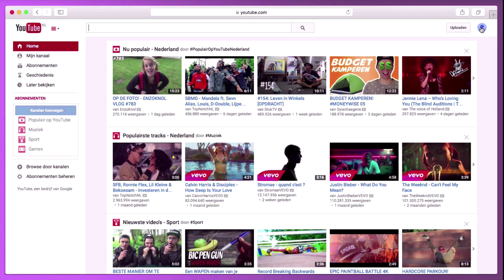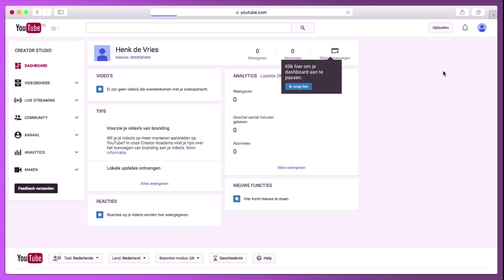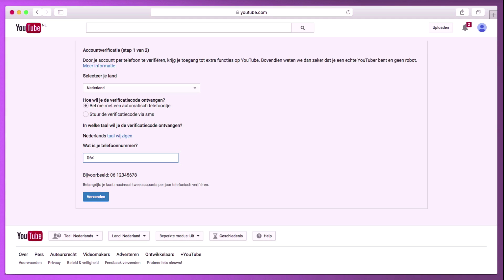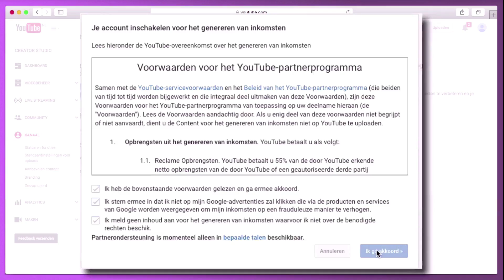👉★YouTube Kanaal Maken 2020 - YouTube kanaal beginnen - YouTube account aanmaken - Deel 02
👉★YouTube Kanaal Maken 2020 - YouTube kanaal beginnen - YouTube account aanmaken - Deel 02. Vond je deze video nuttig?

Hi mijn naam is Gijs Bodenstaff, 1 van de Online Video Professionals. In deze video ga ik jou laten zien hoe je heel eenvoudig een Persoonlijk YouTube kanaal kunt aanmaken. Hiervoor heb je wel een Gmail adres nodig, mocht je die nou nog niet hebben, dan verwijs
ik je even naar het vorige filmpje. En daar leg ik uit hoe je een Gmail aanmaakt.

Op dit moment hebben wij een Gmail account aangemaakt en gaan wij inloggen bij YouTube. Wij gaan naar rechtsboven in, wij klikken
op: "Inloggen". Je vult uiteraard even je wachtwoord in, dan moet ik nog even mijn nummer verifiëren, dan ontvangen wij van Google een verificatie code, die vul ik even in. Die is nu geverifieerd, wij gaan wederom rechtsboven in naar de: "Icoon". Daar klikken wij op, en dan klikken wij op het: "Tandwieltje".

Van: "YouTube instellingen" Daar klik je op en dan zie je hier in het midden; je Email adres wat is verbonden aan je Persoonlijke
YouTube kanaal. Wij gaan nu een Kanaal aanmaken. Dan zie je hier: "Henk de Vries". Je kunt nog later een foto toevoegen. En op het moment dat je op: "Doorgaan" klikt, wordt er ook automatisch een Gplus aangemaakt bij je Persoonlijke YouTube account. Nou wij
klikken op: "Doorgaan". En je ziet nu, je Persoonlijke YouTube kanaal is nu aangemaakt.

Onder de naam van Henk de Vries. Nou later in een andere video gaan wij ook het YouTube kanaal, gaan wij: "Inrichten", "Instellen"
en "Optimaliseren". Maar op dit moment is jou Persoonlijke YouTube
kanaal aangemaakt. Wij gaan nog een aantal stappen doen om hem verder af te maken. Wij gaan nogmaals naar het: "Icoon", wij klikken
op: "Creator Studio". Wij gaan naar: "Kanaal", hier links en dan gaan wij het YouTube, het Persoonlijke YouTube kanaal gaan wij: "Verifiëren".

Daar klikken wij op, Bel mij met een automatisch telefoontje of stuur mij een verificatie code via SMS. Nou in dit geval kiezen wij eens
voor een automatisch telefoontje. Op dit moment hebben wij het telefoonnummer ingevuld, wij vragen voor een automatische telefonische verificatie, dan wordt nu de verificatie code
doorgebeld.

Zo, gefeliciteerd: Je YouTube kanaal is geverifieerd en je Persoonlijke YouTube kanaal is nu aangemaakt. Wij klikken op: "Doorgaan". En nou zie je dat je Persoonlijke YouTube kanaal is geverifieerd, dan zijn er nog een aantal andere stappen die je nu al kunt: "Inschakelen".

Bijvoorbeeld: "Inkomsten genereren", dus stel dat jou YouTube
kanaal heel veel bezoekers heel veel views krijgt, dan kun je daar ook geld mee verdienen. Dus die schakelen wij even in. Mijn account
inschakelen, je gaat akkoord met de: "Voorwaarden". Ik ga Akkoord, en nu is je Persoonlijke YouTube kanaal eigenlijk al aangemaakt.

Heb jij na het bekijken van deze video nog steeds een vraag over hoe je een Persoonlijk YouTube kanaal kunt aanmaken? Stel je vraag even hieronder en ik ga je vraag direct beantwoorden. Vond je deze video nuttig?
even op dit kanaal. Ik wil jou bedankt voor het kijken en ik zie jou terug bij de volgende video: "Over hoe je een Persoonlijk YouTube
kanaal volgens de richtlijnen van YouTube kunt inrichten“.

Bekijk gelijk mijn andere video, een Gmail account aanmaken of Deel
3 een Persoonlijk YouTube kanaal inrichten of Deel 4 een Persoonlijk YouTube kanaal Optimaliseren.